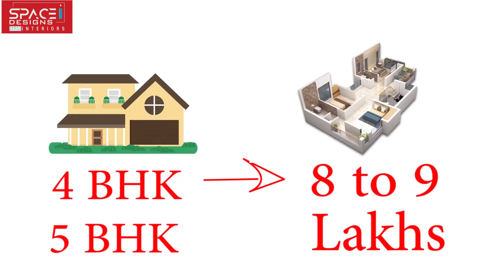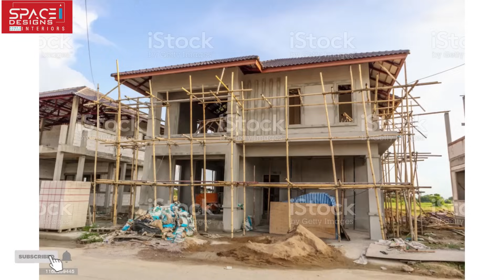Interior Budget by Space Designs Vijayawada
𝗢𝘂𝗿 𝗦𝗲𝗿𝘃𝗶𝗰𝗲𝘀:🙏🙏🙏 Interior_Designers_in_Hyderabad_Vijayawada 🙏🙏🙏

"Wondering how much to budget for interior design services? In this video, our expert interior designer will give you a detailed breakdown of the cost of interior design. From the initial consultation to the final implementation, we'll cover everything you need to know to set a realistic budget for your project. Whether you're renovating a single room or your entire home, we'll provide you with tips on how to make the most of your budget and get the best results. We'll also show you how to choose the right interior designer and negotiate costs effectively. This video is perfect for anyone looking to transform their living space on a budget.

𝗢𝘂𝗿 𝗦𝗲𝗿𝘃𝗶𝗰𝗲𝘀:
🎄🍀 Modular Kitchens, Wardrobes, and Accessories 🍀🎄
🌞⭐️ Ready-made cots and Concepts, office interiors ⭐️🌞
🔥💥 WPC Doors, Frames & Windows 💥🔥

𝗙𝗼𝗿 𝗠𝗼𝗿𝗲 𝗗𝗲𝘁𝗮𝗶𝗹𝘀:
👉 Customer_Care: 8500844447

⚓️𝗩𝗶𝗷𝗮𝘆𝗮𝘄𝗮𝗱𝗮 𝗦𝗣𝗔𝗖𝗘 𝗗𝗘𝗦𝗜𝗚𝗡𝗦 𝗔𝗱𝗱𝗿𝗲𝘀𝘀:
Near Novotel Hotel, Bharathi Nagar Main Service road Road no 11, left side first Building, Vijayawada, Andhra Pradesh 520008
📍𝙂𝙤𝙤𝙜𝙡𝙚_𝙈𝙖𝙥_𝘿𝙞𝙧𝙚𝙘𝙩𝙞𝙤𝙣𝙨:

⚓️𝗛𝘆𝗱𝗲𝗿𝗮𝗯𝗮𝗱 𝗦𝗣𝗔𝗖𝗘 𝗗𝗘𝗦𝗜𝗚𝗡𝗦 𝗔𝗱𝗱𝗿𝗲𝘀𝘀
Janapriya Arch Besides, SLM Arundhati Heights, in Between Udbhava Hospital and Sitara Grand Hotel Miyapur, above KFC, 3rd floor, MIYAPUR Main Raod - 500049.

𝐓𝐰𝐢𝐭𝐭𝐞𝐫 spaceinteriorguide